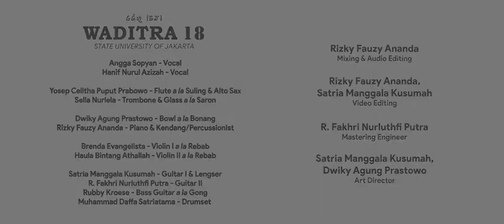Waditra 18 State University of Jakarta Cikapundung & Kembang Tanjung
SOPRAVISTA INTERNATIONAL FESTIVALS ITALY